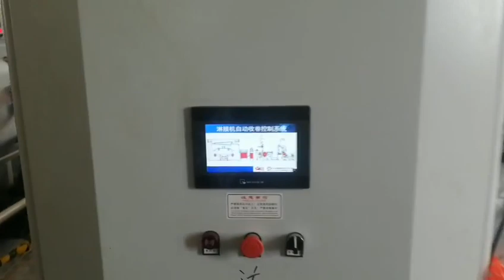Foil extrusion coating machine